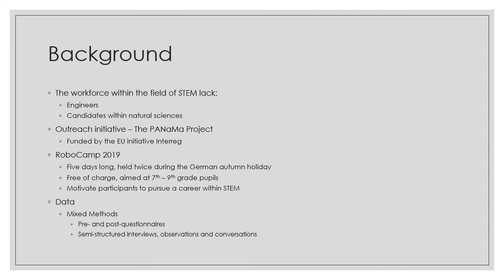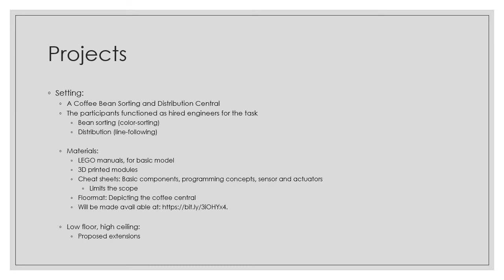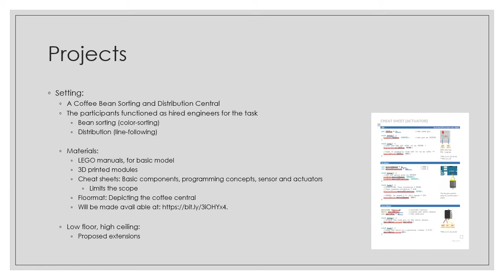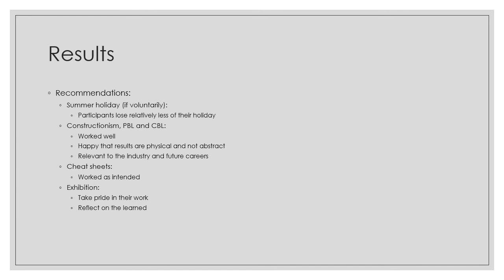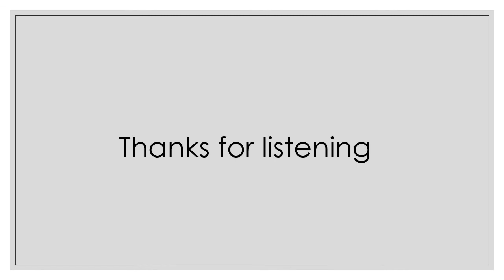The PANaMa Project – RoboCamp 2019: Lessons Learned from an Educational Robotics Science Camp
Authors: Bjarke Kristian Maigaard Kjær Pedersen, Jørgen Christian Larsen and Jacob Nielsen

How to cite this work:
Pedersen, B. K. M. K., Christian Larsen, J. and Nielsen, J. (2020). The PANaMa Project – RoboCamp 2019: Lessons Learned from an Educational Robotics Science Camp. In F. J. García-Peñalvo (Eds.), Proceedings of the 8th International Conference on Technological Ecosystems for Enhancing Multiculturality (TEEM 2020) (Salamanca, Spain, October 21-23, 2020)